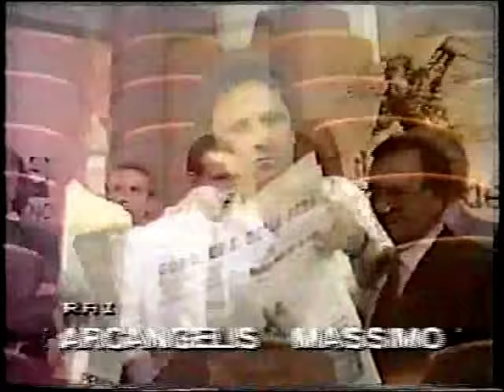I Pooh:"Se C'è Un Posto Nel Tuo Cuore"-Sigla de "Il Processo Del Lunedì"